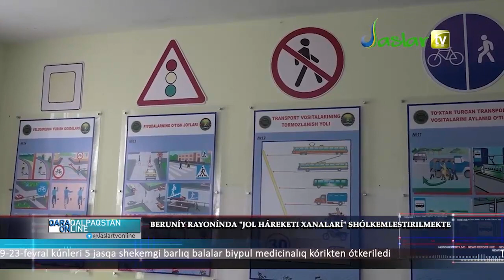Qoidalar boʻyicha bolalarga tushunchalar berilishi davom etmoqda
Qoraqalpogʻistondagi shahar va tumanlarda ham yoʻl harakati qoidalarini oʻrgatishga moʻljallangan xonalari mavjud maktablar hamda maktabgacha taʼlim muassasalari soni koʻpaymoqda.